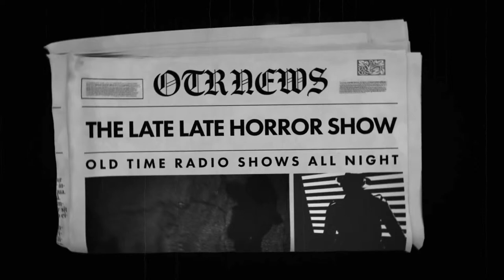Detective Mystery mix Bag Old Time Radio Shows All Night Long / On Air / Conundrum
TIMESTAMPS:
00:00 INTRO
00:42 PHILLIP MARLOWE - KING IN YELLOW
30:15 YOURS TRULY JOHNNY DOLLAR - THE BLUE MADONNA MATTER
53:50 THE WHISTLER - THREE TIMES A SINNER
1:23:30 THE WHISTLER - TERROR STRICKEN
1:53:11 BOX 13 - TRIPLE CROSS
2:19:49 BOX 13 - LOOK PLEASANT PLEASE
2:48:27 SUSPENSE - BACK FOR CHRISTMAS
3:17:29 YOURS TRULY JOHNNY DOLLAR - THE CASQUE OF DEATH MATTER
3:37:06 PHILLIP MARLOWE - RED WIND
4:07:43 DRAGNET - THE BIG BETTY
4:37:09 ESCAPE - NIGHT IN HAVANA
5:06:47 BOX 13 - SUICIDE OR MURDER
5:33:26 CBSRMT - PETER PETER PUMPKIN EATER
6:17:46 MICHAEL SHAYNE - MUSEUM THEFTS
6:47:50 DANGEROUS ASSIGNMENT - SUNKEN SHIPS
7:17:14 PHILLIP MARLOWE - THE PERSIAN SLIPPERS
7:47:22 SPACE PATROL - THE CLAW OF VENUS
8:16:17 SPACE PATROL - THE TEST OF THE XK3
8:46:01 SUSPENSE - ONE WAY RIDE TO KNOWHERE
9:15:42 THE WHISTLER - SMART BOY
9:45:21 LET GEORGE DO IT - STRANGER THAN FICTION
10:14:32 BOX 13 - THE GREAT TORINO
10:41:11 DANGEROUS ASSIGNMENT - FILE 307
11:10:52 DRAGNET - THE BIG PARROT